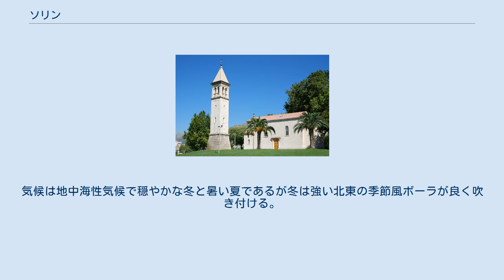ソリン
スプリト＝ダルマチア郡
ソリン ソリン (クロアチア) ソリン（クロアチア語:Solin、イタリア語:Salona）はクロアチア・ダルマチア地方にある都市。
スプリトの北東8kmに位置し、アドリア海とヤドロ川に面している。
ソリンは古代ローマの属州ダルマティアの首都サロナとして開けていた他、皇帝ディオクレティアヌスゆかりの地でもある。
7世紀、スラヴ人とアヴァール人の侵攻によって町は破壊され、難民たちはディオクレティアヌス宮の周りや中に移動し、スパラトゥム（スプリト）は守りを固めた町となった。
中世初期、クロアチア人の領域となりクロアチア国の首都の一つとして重要な役割を果たした。
20世紀のスプリトでの急速な工業化はソリンを、ほんの郊外としかしなかった。
今日、ソリンは独立した自治体であるがスプリトのコナベーションとして他の町とも良くつながっている。
工業や観光業は多くの遺跡とヤドロ川沿いの多くの都市公園などソリンの特徴的なイメージをもとに開発が行われている。
 ソリンはスプリト半島の北部に位置し、北側の標高779mのコジャック山と東側の標高1,339mのモソー山に囲まれた盆地である。
古代の都市であるサロナはヤドロ川の河口近くに開かれ、後の中世の土地はヤドロ川の幾つかの島に形成され、今日の中心に位置する場所である。
ソリンの面積は18km²でスプリトコナベーションの中心に位置し、北側8kmにスプリトが、東側6kmにカシュテラ、22km離れた場所にトロギルが、4km南にクリスが位置する。
住宅地や商業地はヤドロ川の中流域にありは穏やかな傾斜地のソリン盆地を形成している。
工業地はヤドロ盆地高部の小さな谷に占め、同様に西側の広い地域にも工業地は立地している。
東端、カシュテラ湾には商工業港が立地している。
古の都サロナの遺跡は今日の町の中心部の西側に位置している。
ソリンは8つの街区に分けられている。
気候は地中海性気候で穏やかな冬と暑い夏であるが冬は強い北東の季節風ボーラが良く吹き付ける。